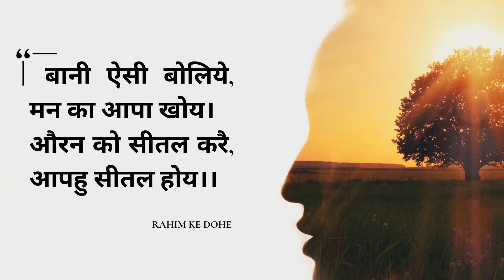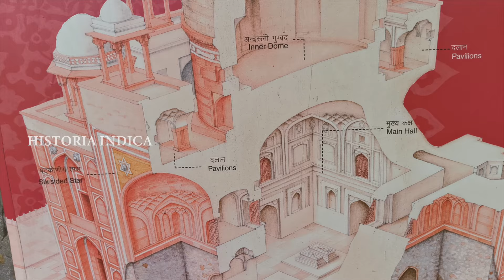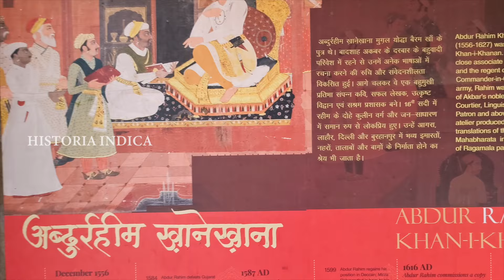अब्दुर रहीम खान-ए-खानान का मकबरा: Rahim's tomb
Abdur Rahim Khan-I-Khanan—one of the famed Navratans, or Nine Jewels, of Emperor Akbar’s court. Rahim's story is not just one of politics and power but of poetry, intellect, and profound legacy.